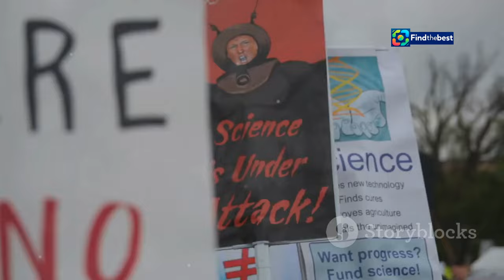Sri Lankan Presidential Candidates: Science & Tech for a Brighter Future! 🇱🇰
OUTLINE:
00:00:00 Sri Lanka's Economy Falters
00:01:12 A Beacon of Hope?
00:01:43 What the Candidates are Saying
00:02:28 Sri Lanka's Best and Brightest Flee
00:03:47 Can Promises Be Kept? Experts Weigh In
00:04:25 Keys to a Brighter Future
00:05:48 Funding Sri Lanka's Future
00:07:10 Seeking Partnerships for Progress
00:08:32 Public Opinion and Expectations
00:09:59 Embracing Science and Technology for a Resurgent Sri Lanka

**Category:**
News & Politics

**Description (Finnish):**
🌍 Sri Lankassa on meneillään jännittävä aika, kun presidenttiehdokkaat lupaavat panostaa tiede- ja teknologia-aloihin! 🎓✨ Tämä video käsittelee, kuinka Sri Lankan tulevaisuus voi riippua tutkimus- ja kehitystoiminnan elvyttämisestä ja innovaatioiden toteuttamisesta. 🔬🌱

🗳️ 21. syyskuuta 2024 pidettävässä vaalissa 39 ehdokasta kilpailee presidentin paikasta. Kaikki ehdokkaat pyrkivät vastaamaan kansan odotuksiin ja kehittämään taloutta, mukaan lukien maatalouden modernisointi ja koulutuksen parantaminen. 🌾📚

🔍 Liity mukaan, kun tarkastelemme, miten nämä lupaukset voivat vaikuttaa Sri Lankan tulevaisuuteen ja kuinka tärkeää tutkimus ja kehitys ovat maan menestykselle! 💡💪

**Description (English):**
🌍 Exciting times are ahead in Sri Lanka as presidential candidates pledge to prioritize science and technology! 🎓✨ This video discusses how Sri Lanka's future may depend on revitalizing research and development and implementing innovations. 🔬🌱

🗳️ In the upcoming election on September 21, 2024, 39 candidates are vying for the presidency. All candidates aim to meet the public's expectations and develop the economy, including modernizing agriculture and improving education. 🌾📚

🔍 Join us as we explore how these promises could impact Sri Lanka's future and the vital role research and development play in the nation's success! 💡💪